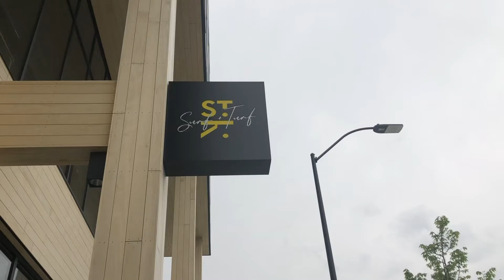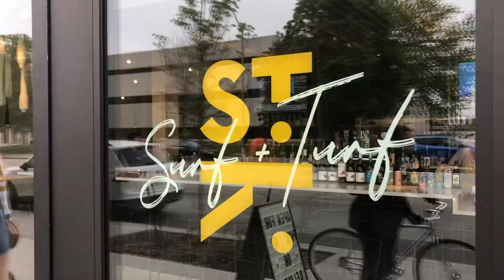St Kilda Giveaway!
It was a great turnout! Thank you to St. Kilda for the delicious food and the Des Moines Partnership for the donations.